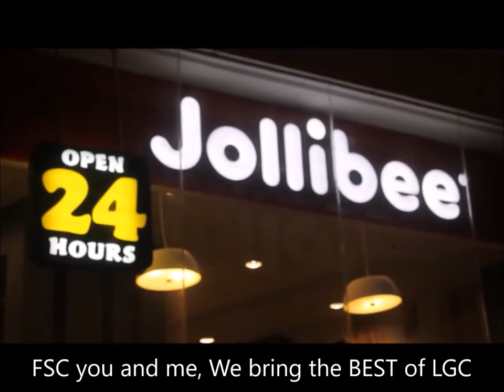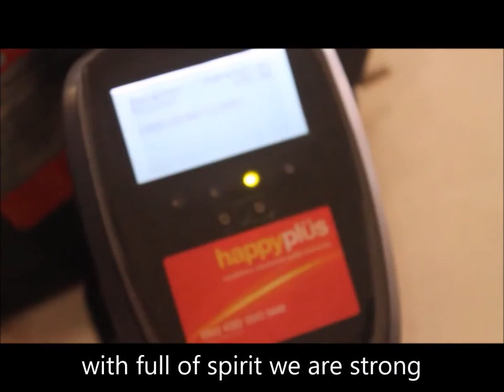LGC Hymn Minus One